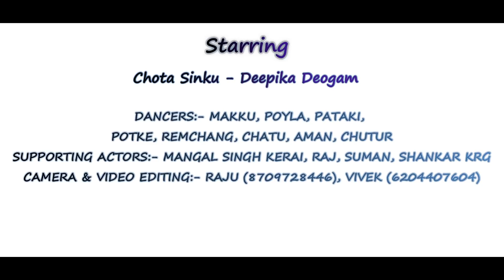New Ho Munda Video 2021 || BAKRA MATA || Ft. Chota & Deepika || Singer - Krishna Hembrom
Song - Bakra Mata
Actor - Chota Sinku (Da)
Actress - Deepika Deogam
Singer/Lyrics/Story -  Krishna Hembrom
Producer -  Chota Sinku (Da)
Camera & Edit - Raju & Vivek (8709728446, 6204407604)

                          [-Warning-]
     Kripa karke Hamare Video ko re-upload naa Karen yaadi koi re-upload kiya to legal action liya jaye ga.